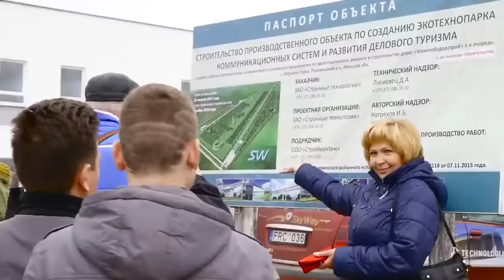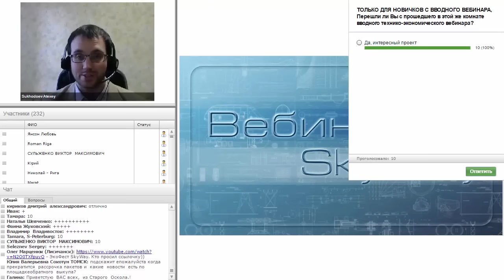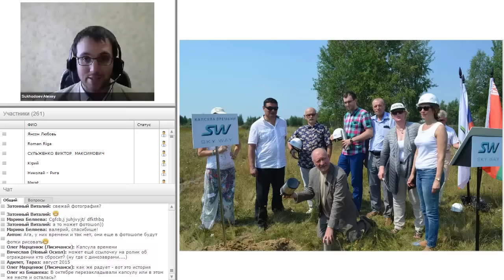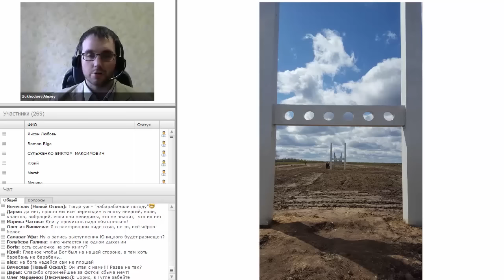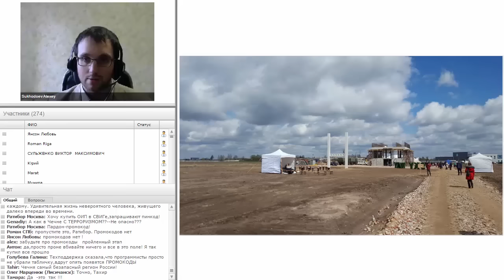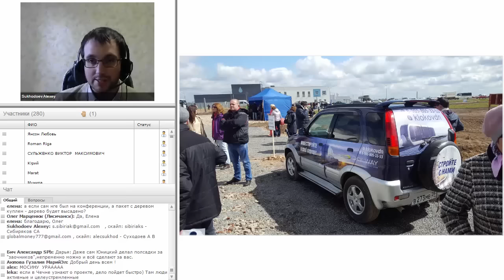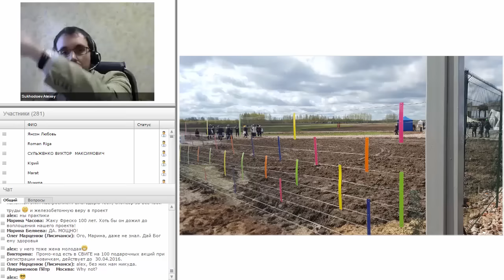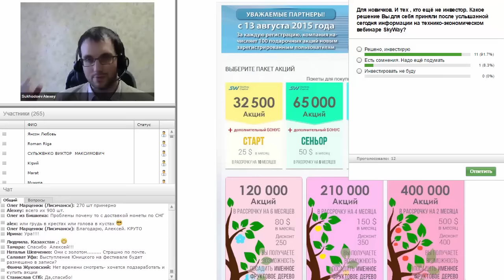Итоги Экофеста в Экотехнопарке SkyWay